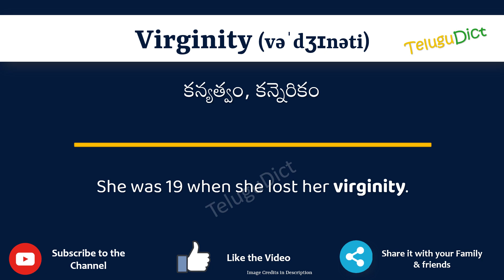Virginity Meaning in Telugu | Virginity in Telugu Dictionary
In this video, we will understand the meaning of Virginity in Telugu and learn the pronunciation of Virginity in Telugu.

 That is, you will understand Virginity meaning in Telugu as well as how to speak Virginity in Telugu,

What is the proper way to speak Virginity in Telugu?

So, Let’s learn the word Virginity in Telugu in just one minute.

Let’s, understands Virginity examples in Telugu

# Virginity తెలుగులో అర్థం
Virginityin తెలుగు